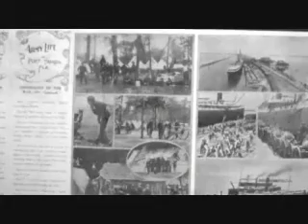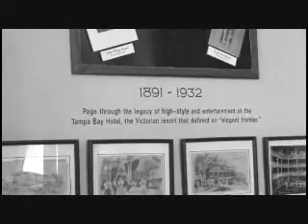Henry B. Plant Museum - A Quick Tour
An overview of what you will experience when you visit the Henry B. Plant Museum.